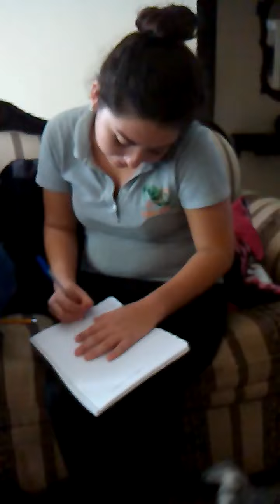Lizeth llamada a su mama